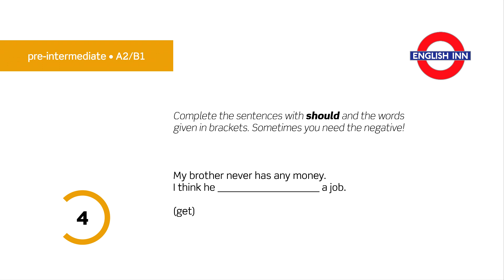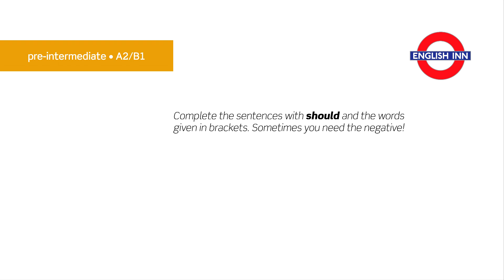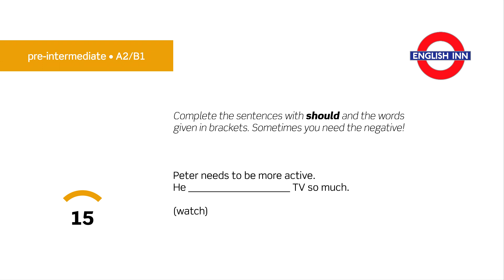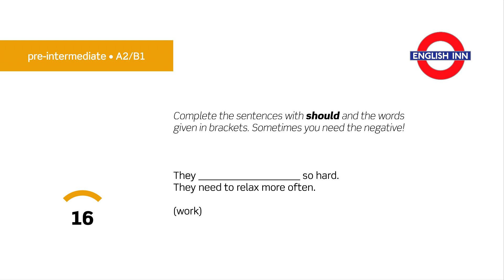English in 3 minutes (Pre-Intermediate / A2/B1) - Grammar: SHOULD 2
Here comes the second grammar video devoted entirely to SHOULD. Your task is to complete each gap with SHOULD and the word(s) given in brackets. Sometimes you need the negative form. As always, you have only three minutes to complete the task. Can you get all the answers right? Let's find out! Ready? Go!